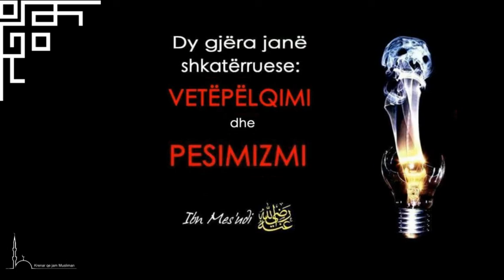Dy gjëra janë shaktërruese!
Vetëpëlqimi dhe Pesimizmi